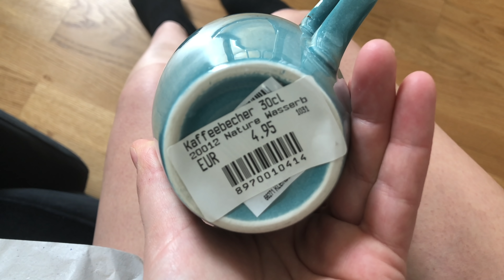Primas kartas😲☀️ Ryto rutina💦☀️Mano ir Mato diena👩‍👦❤️